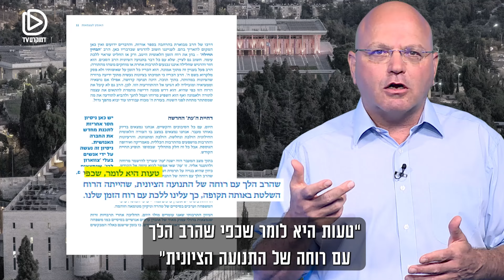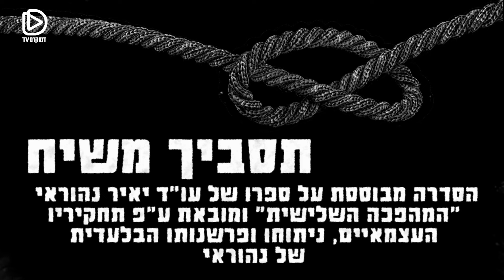תסביך משיח פרק 10: בין שישה באב לשבעה באוקטובר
על הקשר בין המחאה, המלחמה והמשיחיים
הסדרה מבוססת על ספרו של עו"ד יאיר נהוראי "המהפכה השלישית" ומובאת ע"פ תחקיריו העצמאיים, ניתוחו ופרשנותו הבלעדית של נהוראי